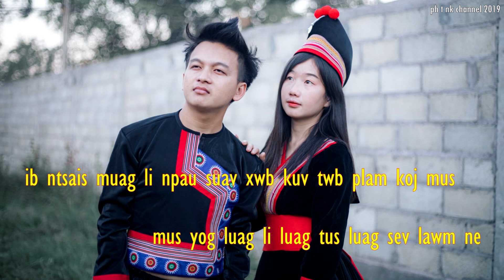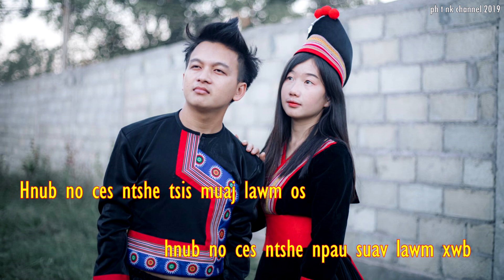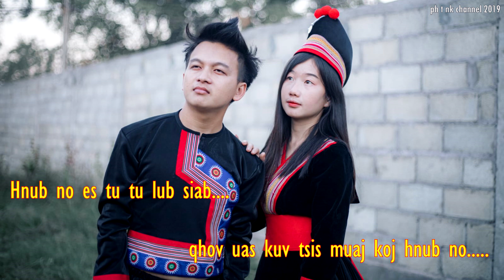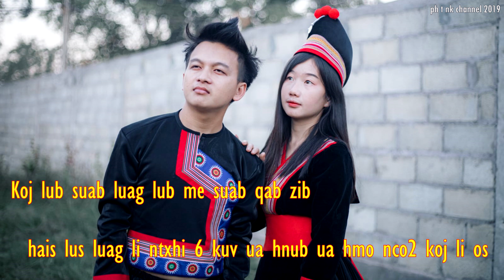Tsis tau koj lawm _ By : tsab hawj --nkauj tawm tshiab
song : tsis tau koj lawm
sau & Hu : tsab hawj
music ; xob laim studio
mix : muaj hmoo studio
    ua tsaug ntau2 sawv daws pab txhawb nqa